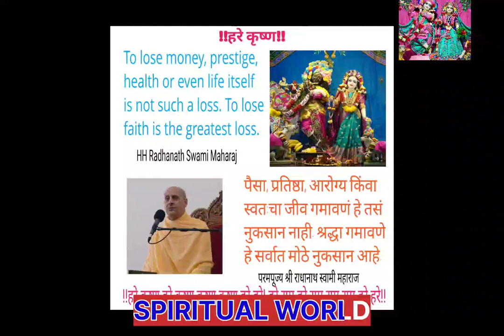Morning darshan of ISKCON Prabhupada Chaitanya Mahaprabhu Radhakrishna Jagannath Balaji bhagwan Pune